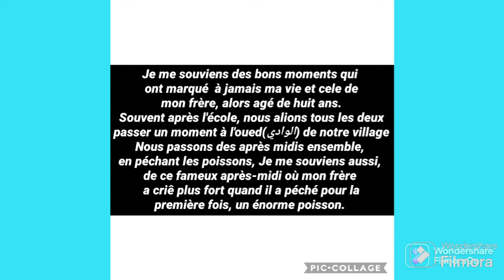rédiger un souvenir d'enfance 3AM كتابة وضعية ادماجية حول ذكريات الطفولة فرنسية 3متوسط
l'autobiographie 3am français 3am souvenir d'enfance 3AM rédiger un souvenir d'enfance 3AM كتابة وضعية ادماجية حول ذكريات الطفولة فرنسية 3متوسط
l'autobiographie 3am français 3am souvenir d'enfance 3AM